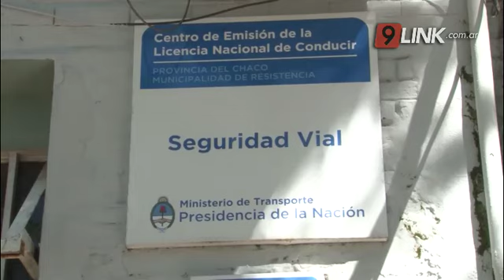C9 - RESISTENCIA: LICENCIAS CON AUMENTO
SACAR O RENOVAR EL REGISTRO 30% MÁS CARO

Desde este 2 de enero comienza a regir las nuevas tarifas de los registros y licencias de conducir tanto para renovar como para sacar por primera vez desde el municipio aseguran que cerca del 2530 porciento es el aumento a partir del día de hoy.
DARIO SARDI- DIRECTOR TRÁNSITO MUNICIPAL